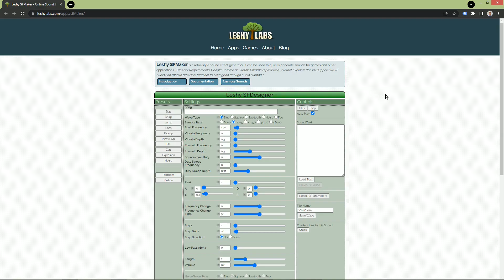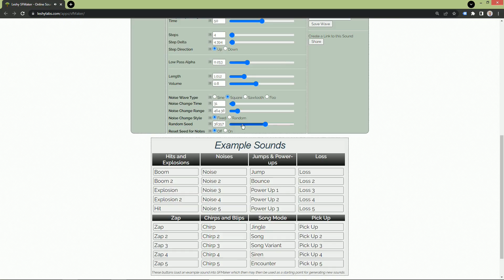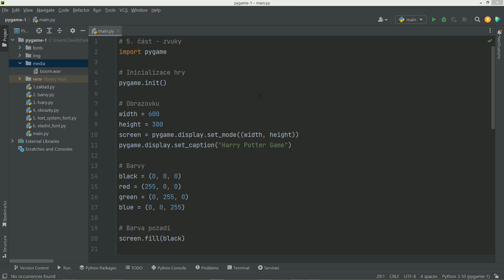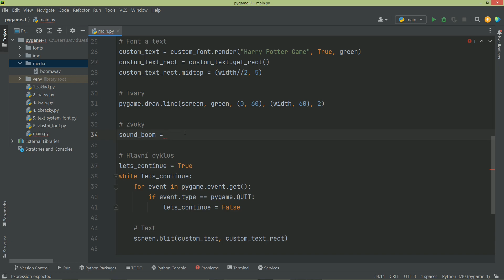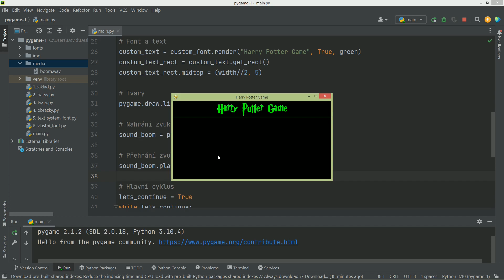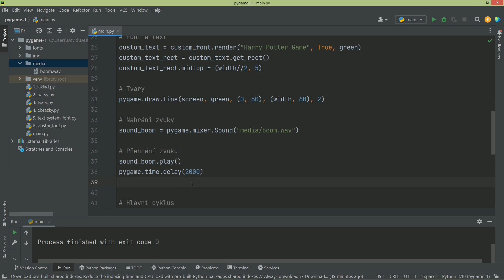22. PyGame - 5. část - Vkládáme vlastní nebo namixovaný zvuk